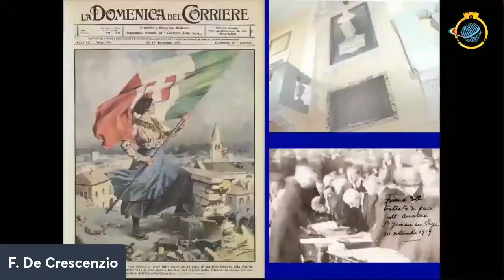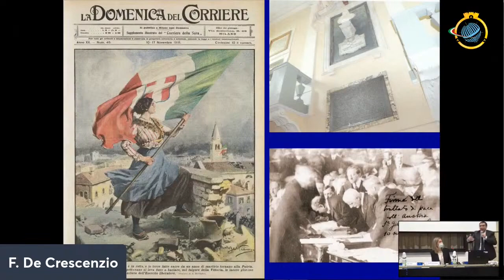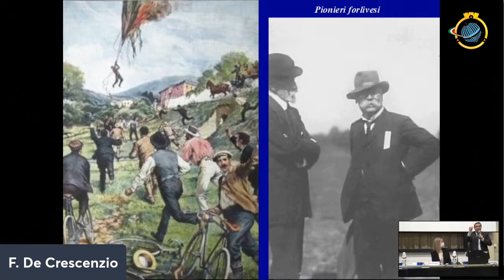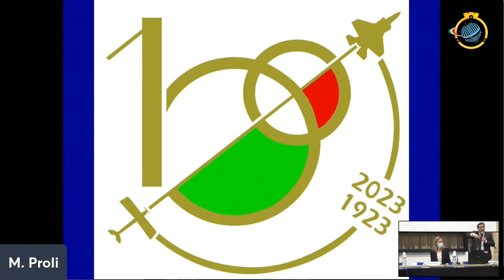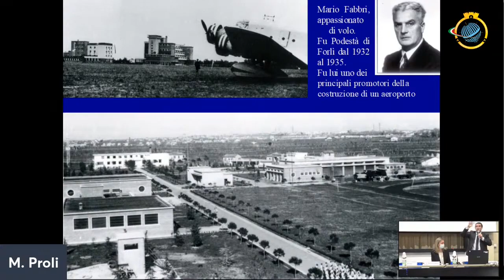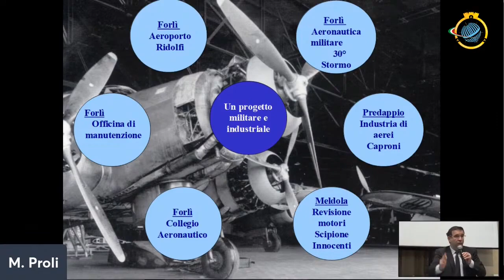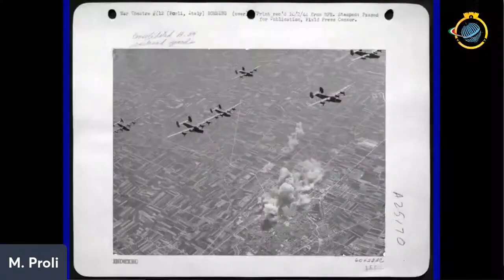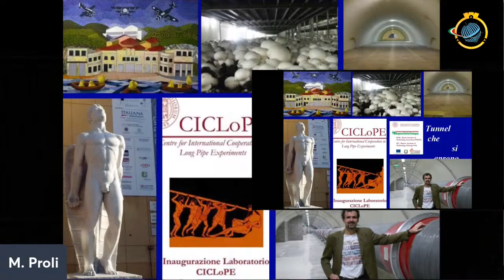3 Dott M Proli Comune di Forlì Da Versailles alla vigilia della IIGM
La Regia Aeronautica: da Francesco Baracca alle trasvolate, alle imprese e ai primati.
Da Versailles alla vigilia della II GM
Tecnologia e Sperimentazione: Le Gallerie Caproni: eri ed oggi
La Romagna culla del Soccorso Aereo
L’Aeromotive Valley tra passato, presente e futuro
Il consolidarsi dell’industria aeronautica nazionale all’indomani dopo la IGM e la sua evoluzione fino ai giorni nostri: le realtà industriali aerospaziali dell’Emilia e Romagna
I rapporti tra Grande Industria e PMI.